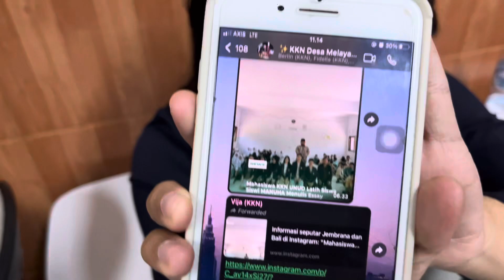Day 2 kuliah semester 7 K3 UNUD part 1